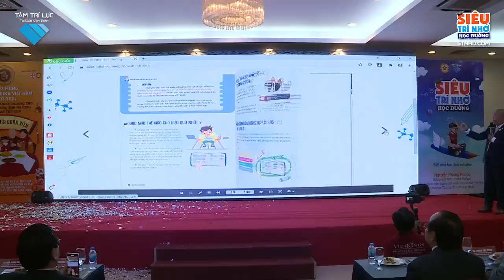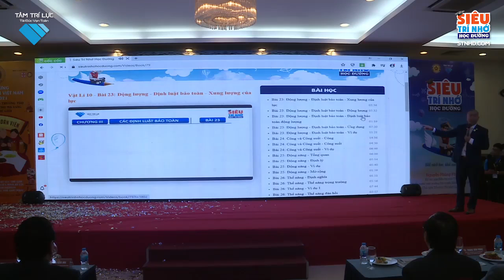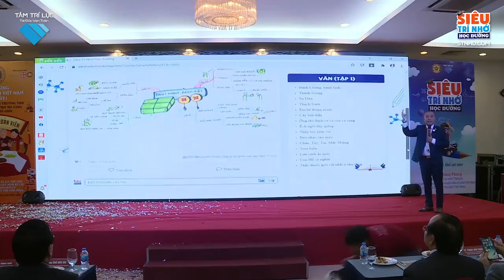Thầy Nguyễn Phùng Phong giới thiệu Siêu Trí Nhớ Học Đường tại Hội ngộ kỷ lục gia 41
SIÊU TRÍ NHỚ HỌC ĐƯỜNG – một chương trình lý thú, hấp dẫn dành cho học sinh từ lớp 1 – lớp 12 do Kỷ lục gia Siêu trí nhớ thế giới Nguyễn Phùng Phong đúc kết được từ những phương pháp học tập, lĩnh hội từ nhiều người Thầy nổi tiếng trên thế giới như: Tony Buzan, Dominic O’brien, Biswaroop, Erant Katz…
Phương pháp siêu trí nhớ đã giúp cho hàng trăm ngàn các bạn trẻ khắp nơi biết cách học nhanh, nhớ lâu.
QUÀ TẶNG ĐẶC BIỆT:
1- Mã kích hoạt VIP học trọn đời - không gia hạn mỗi năm
2- Sách in: Siêu Trí Nhớ Học Đường - gửi đến nhà
3- 50 Audio Vườn Tâm Hồn - Gieo trồng nhân cách và thói quen thành đạt

Hỗ trợ nhận quà: 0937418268

Thế Hệ Vàng là kênh video chia sẻ miễn phí những phương pháp giáo dục con trẻ vô cùng đơn giản, tiên tiến, bắt kịp cuộc sống bận rộn của các cha mẹ hiện nay. Với những phương pháp này, các cha mẹ chỉ cần dành cho con mỗi ngày từ 5-15 phút là đã có thể giúp con tự trưởng thành một cách chắc chắn.
Đăng ký xem các video rất giá trị miễn phí tại